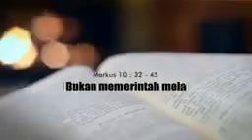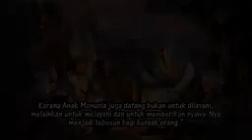" BUKAN MEMERINTAH MELAINKAN MELAYANI